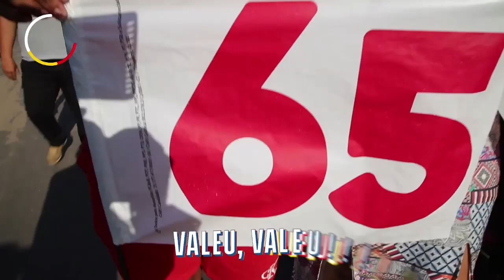Caxias canta e dança o Passinho do 65 com Flávio Dino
Governador recebeu o apoio dos moradores da cidade em clima festivo.